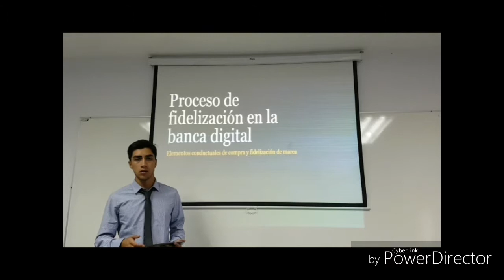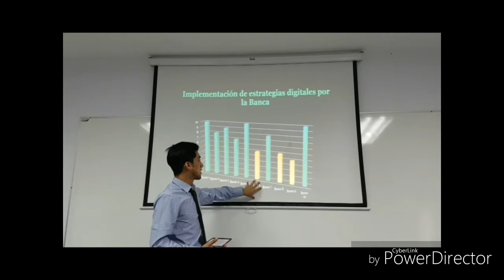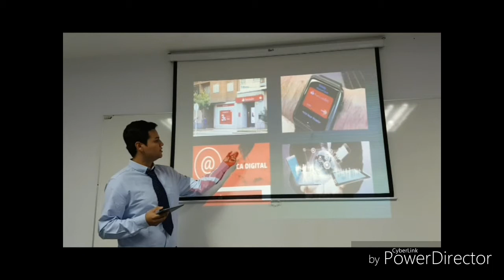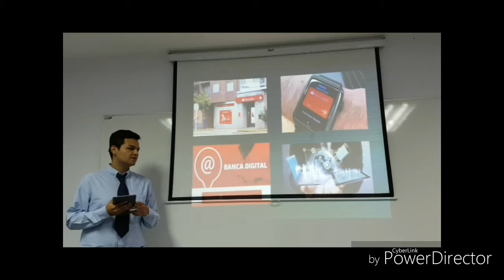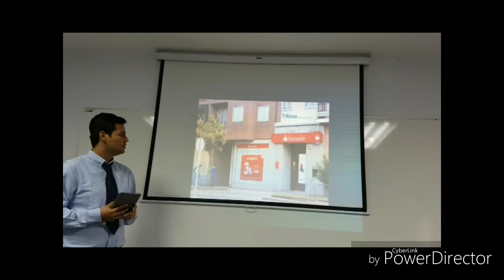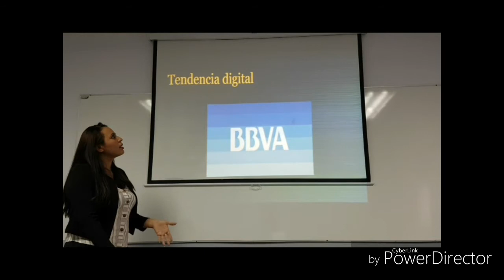Proceso de Fidelizacion en la Banca Digital